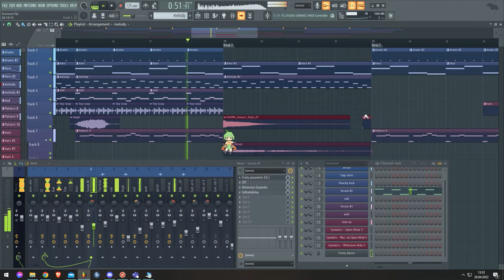Sidechain goes brrrrrrr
ShaperBox is cool